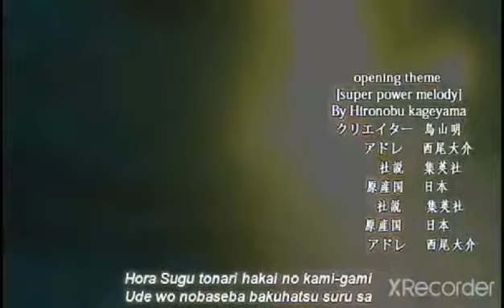Dragon ball z 2 cap 52 gotenks se desfuciona black gohan derrota a goten